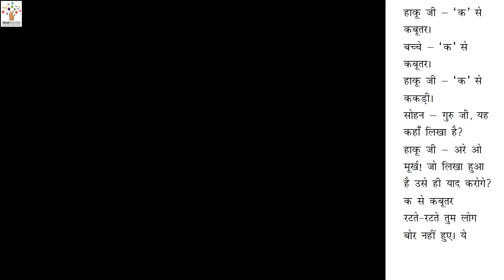हाकू जी - Hindi Story I Hindi Kahani I Moral Stories I Bedtime Stories